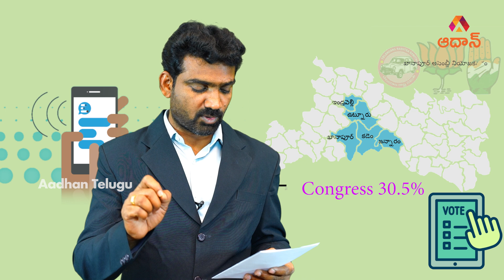ఖానాపూర్ లో గెలిచేది ఎవరు? | Who will win in Khanapur Assembly Elections 2023? | Telangana News